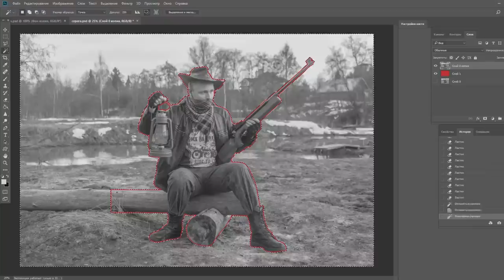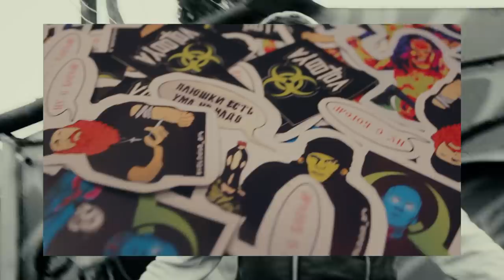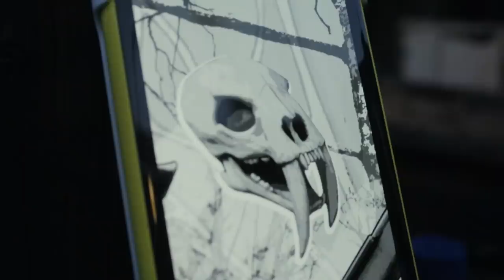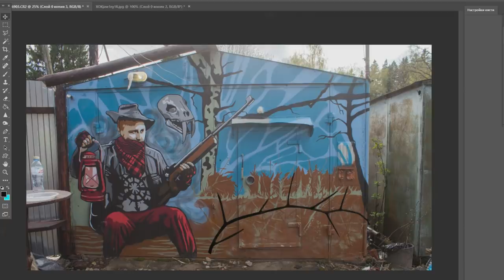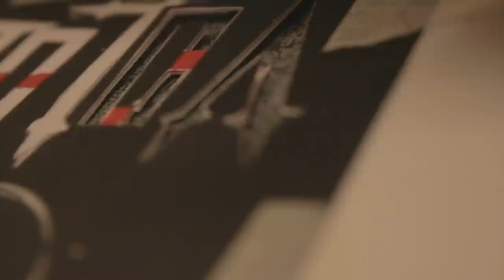Граффити на гараже | Пробую новые банки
Разыгрываем 3 пака стикеров!!!
Условия конкурса:
- Оставить комментарий под этим видео;
- Дождаться результатов, розыгрыш проведем на следующим стриме.

Мне заказали нарисовать граффити на гараже. Собственно этим я и занимаюсь на этом видео. Купил новые банки, вот их и пробую.